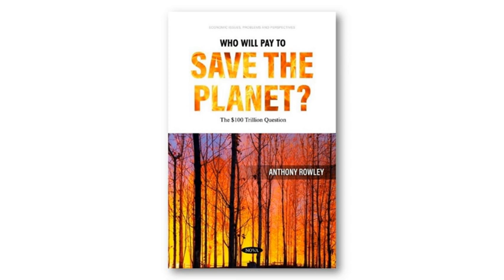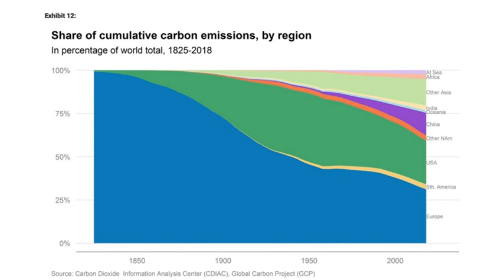Book Break: Anthony Rowley, author of “Who Will Pay to Save the Planet? The $100 Trillion Question”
Book Break: Anthony Rowley, author of “Who Will Pay to Save the Planet? The $100 Trillion Question,” September 21, 2022